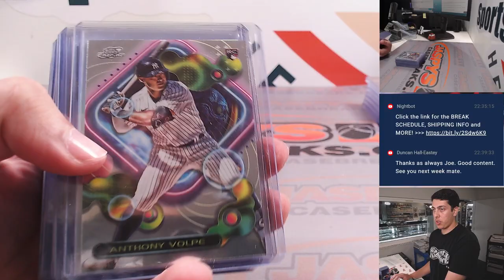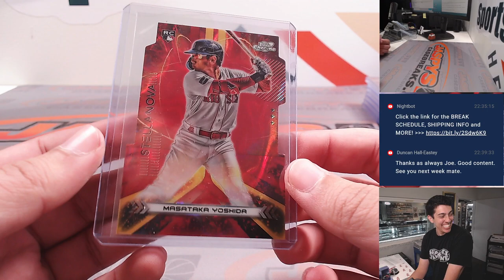W, 9/6 - Fanatics Live: 2023 Topps Cosmic Chrome 6-Box 1/2 Case Break PYT #12